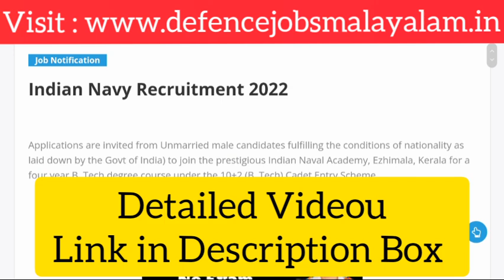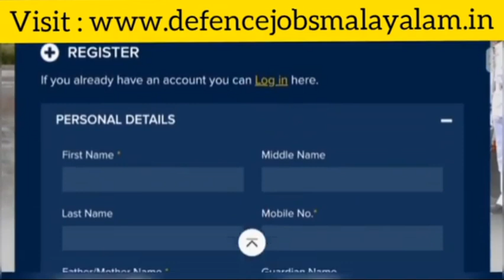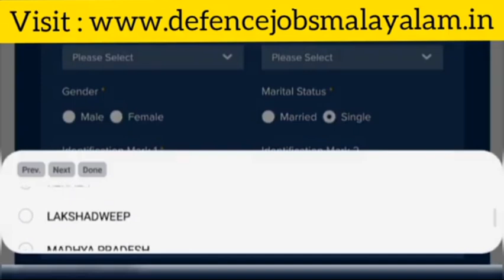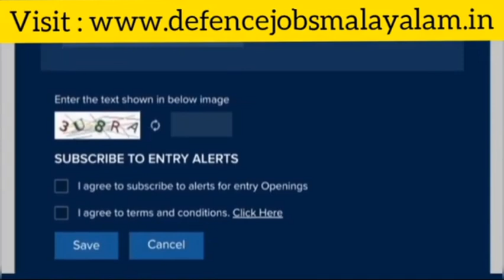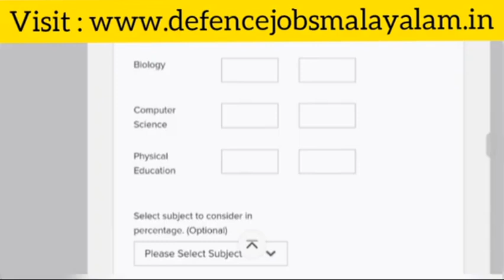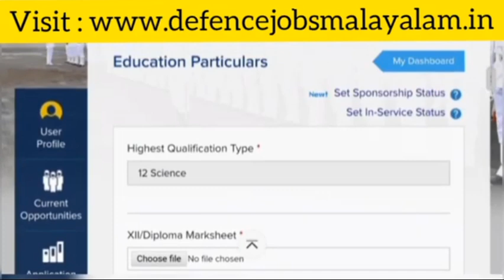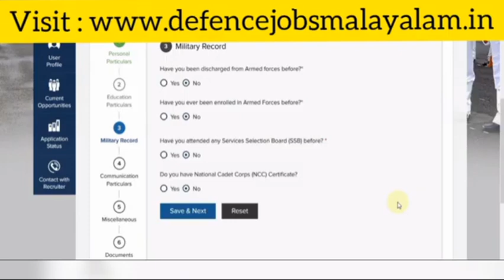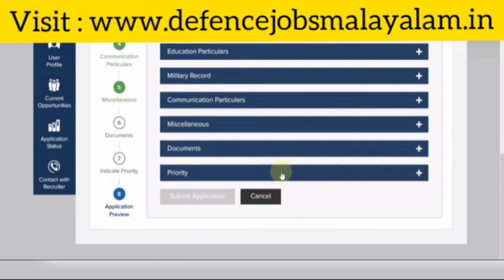Indian Navy 10+2 Entry 2022 Online Form || Full Details || Defence Jobs Malayalam